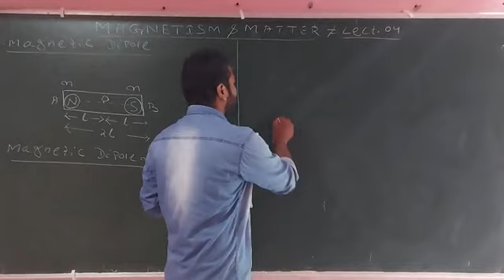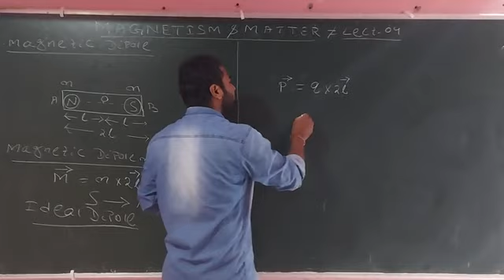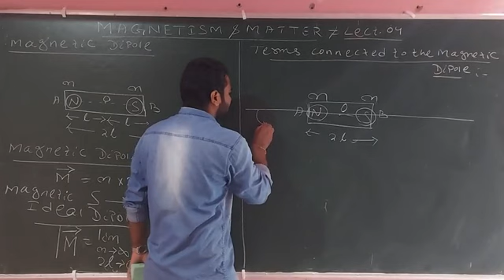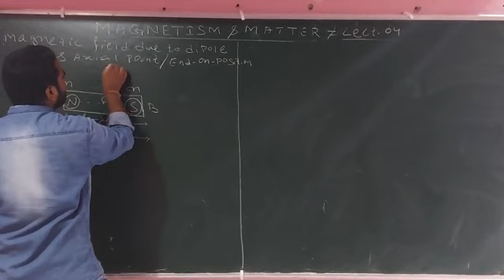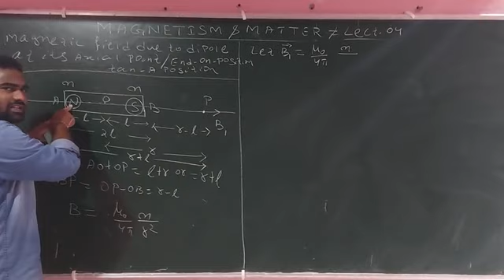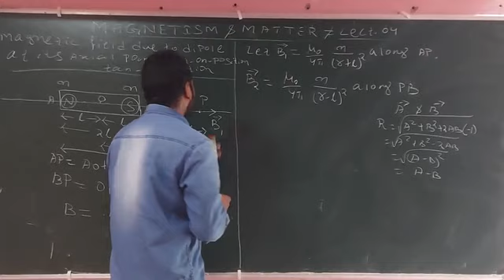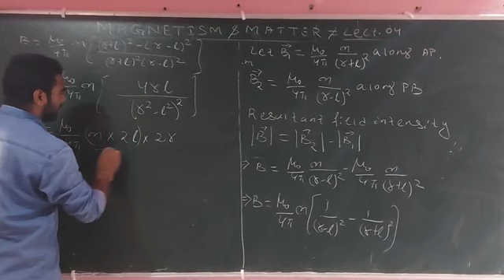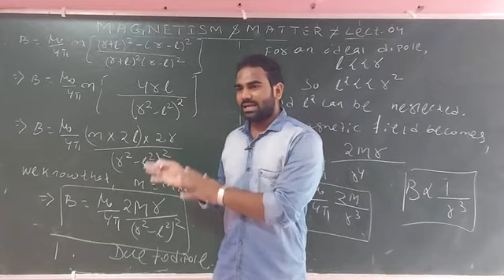Magnetism and Matter Lect. 04 | Magnetic Field Intensity Due to Dipole at it's Axial Point | In Odia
Magnetism and Matter Lect. 04

In this Lecture we discuss about Magnetic Dipole and Dipole moment.
Determination of magnetic field intensity due to dipole at it's Axial point or End on position.

Magnetism and Matter Lect. 03

In this Lecture we discuss Coulomb's Law in Magnetism, Magnetic Field, Magnetic Field line and it's Properties and difference between electric lines of force and Magnetic Lines of force.

Magnetism and Matter Lect. 02

Here we discuss about current Loop as a magnetic dipole. Explanation of Magnetic moment. Right hand Rule.

Magnetism and Matter Lect. 01

In this lecture we discuss about Magnet,types of magnet, Properties of magnet.

Explanation of non existence of an isolated pole.

For notes what's app me

. Thanks.